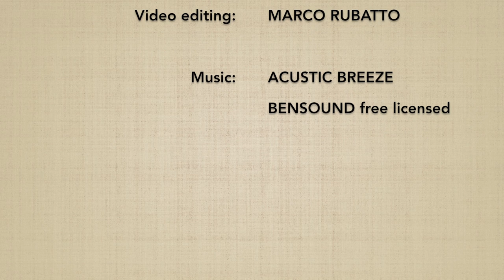Morotedori DAI IKKYO (omote) - Marco Rubatto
2 forme di base (kihon) e 3 forme fluide (ki no nagare) di "presa con due mani e applicazione del 1º principio" (morotedori dai ikkyo), forma frontale (omote)

2 basic forms (kihon) and 3 fluid forms (ki no nagare) of "both hands grip and 1st principle application"  (morotedori dai ikkyo), forward form (omote)